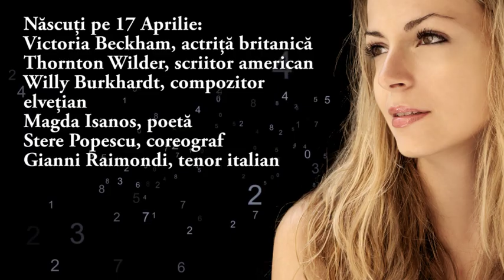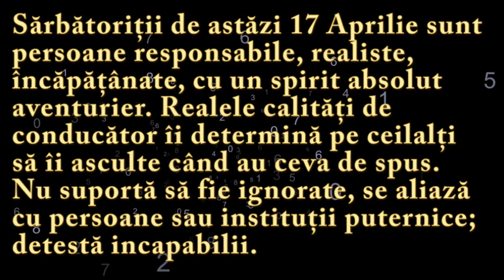Numeroscopul pentru 17 Aprilie